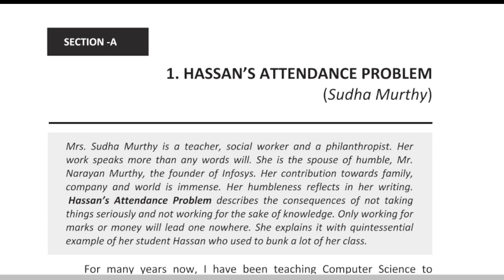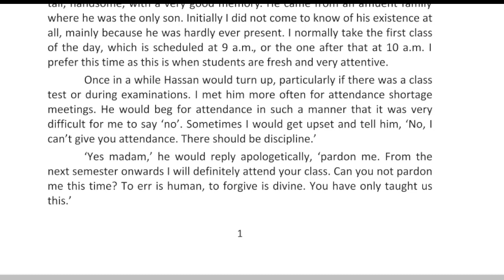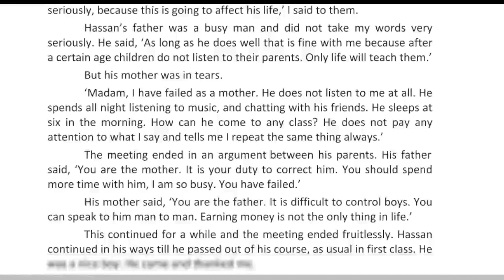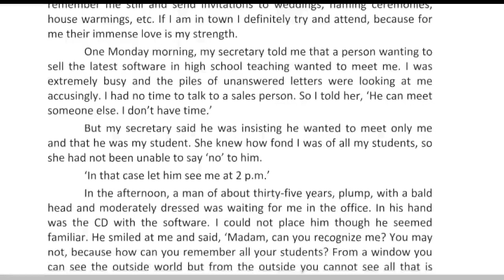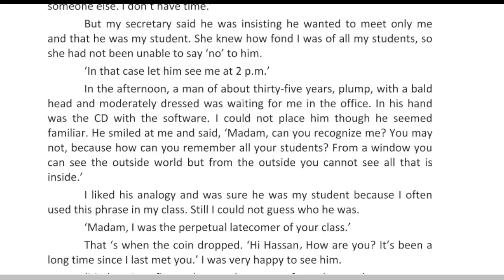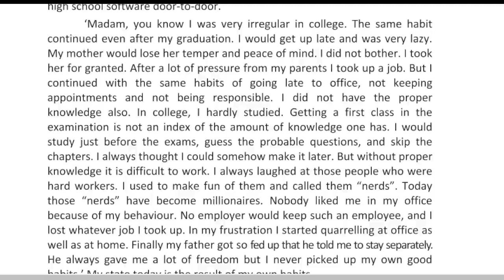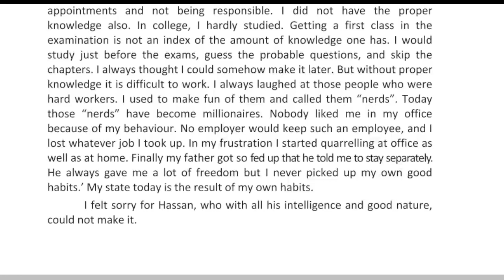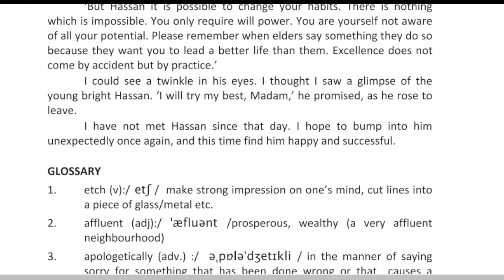hassan attendance problem lesson class 12 in punjabi class 12 english chapter 1 pseb ch 1 class 12th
Hassan's attendance problem videos

This series (Hassan's attendance problem videos) contains/solve following queries

12 class english chapter 1
class 12 english chapter 1
chapter 1 hassan attendance problem
hassan attendance problem chapter
12 class english chapter 1 question answer
ch 1 english class 12 pseb
hassan's attendance problem story in hindi
support for education class 12 english
english pseb class 12
hassan attendance problem lesson pseb
hassan attendance problem summary
hassan story
class 12 english chapter 1 hassan's attendance problem in punjabi
class 12 english chapter 1 punjab board
hassan attendance problem lesson explain in hindi
hassan attendence problem
summary of hassan's attendance problem
chapter 1 english class 12
english chapter 1 class 12
class 12 english pseb chapter 1
class 12 english punjab board
english class 12 punjab board
class 12 pseb english
class 12 pseb english chapter 1
english 12 hassan's attendance problem
english chapter 1 class 12 pseb
english class 12 pseb chapter 1
rainbow class 12 english chapter 1
story of english class 12th
support for education
hassan attendance problem question answers
hassan attendance problem question answer
hassan's attendance problem questions answers
hassan attendance problem lesson question answer
class 12 english chapter 1 pseb question answer
hassan's attendance problem class 12 questions and answers
class 12 english chapter 1 hassan's attendance problem question answer
class 12 english chapter 1 question answer
english chapter 1 class 12 question answers
12th class english chapter 1 question answer
hassan attendance problem lesson class 12 question answer
question answer of hassan attendance problem
hassan attendance problem short question answer
class 12 english chapter 1 hassan's attendance problem short question answer
english 12th class chapter 1 question answer
class 12th english chapter 1 question answer
class 12 english chapter 1 short questions
hassan attendance problem character sketch
hassan attendance problem lesson character sketch
hassan attendance problem lesson long question answer
mind map of hassan attendance problem
theme of hassan attendance problem
character sketch of hassan
hassan attendance problem lesson question answer long
hassan attendance problem objective type questions
class 12 english all chapter objective question